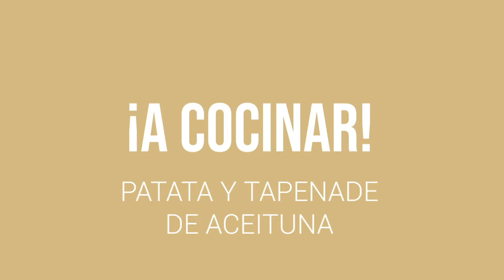ROBOT DE COCINA BÉABA I RECETA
En este vídeo nuestra compañera Araceli nos analiza el robot de cocina de BÉABA. El Babycook Neo cuenta con todo lo imprescindible para que puedas preparar a tu bebé la comida de acuerdo a su edad, siendo a partir de 6 meses lo recomendado para comenzar a dar rienda suelta a los platos con el robot de cocina.